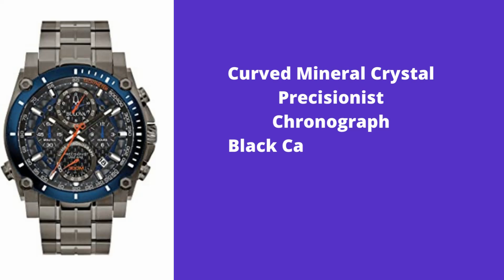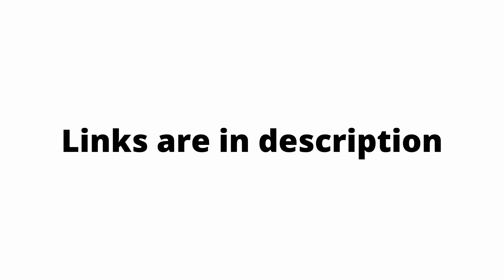MK men watches 2022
1.Razer Blade 14 Gaming Laptop
2.ASUS ZenBook Pro Duo 15 OLED UX582 Laptop
3.MSI GS76 Stealth Gaming Laptop
4.Razer Blade 15 Gaming Laptop
5.GIGABYTE AERO 17 HDR XD
6.ASUS ROG Strix Scar 17 (2021) Gaming Laptop
7.Razer Blade Pro 17 Gaming Laptop
8.Latest Lenovo ThinkPad X1 Carbon Gen
9.ASUS ROG Zephyrus S15 Gaming Laptop
10.Razer Blade 15 Studio Edition Laptop